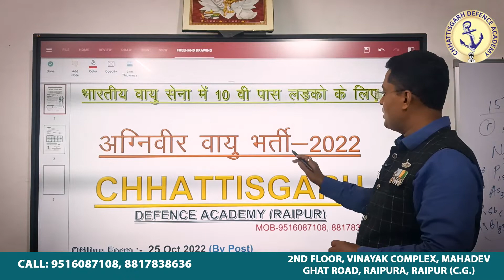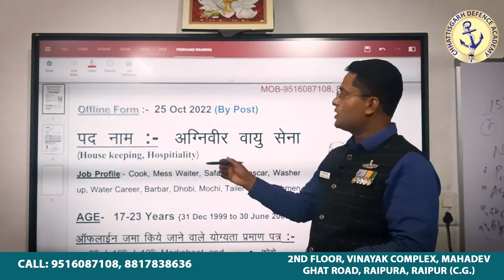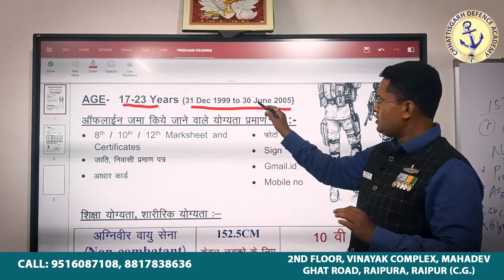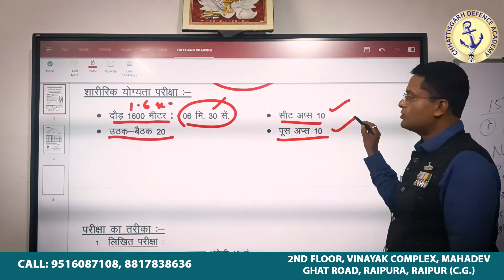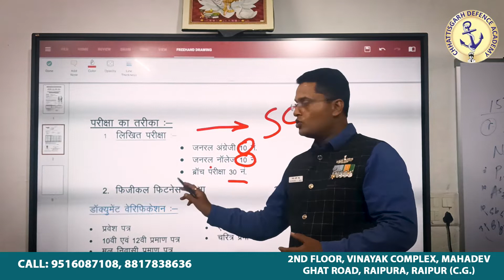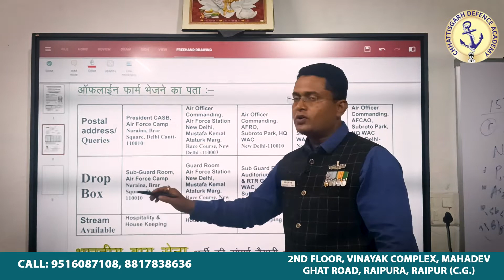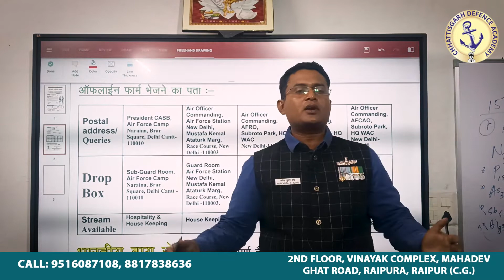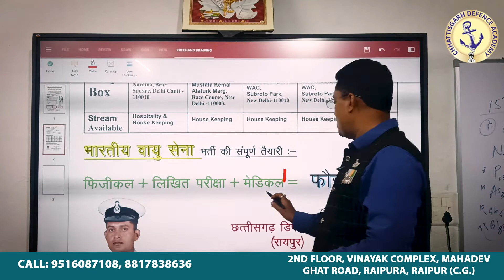10वीं पास युवाओं के लिए निकली बम्पर भर्ती | अग्निवीर वायु सेना भर्ती 2022 | By Chhattisgarh Defence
पहले प्रयास में पहने वर्दी
छत्तीसगढ़ डिफेंस एकेडमी से करें
भारतीय सेना परीक्षा की फिजिकल, लिखित और मेडिकल की सम्पूर्ण तैयारी
Address: 2nd Floor, Vinayak complex, Mahadev Ghat Road, Raipura, Raipur (C.G.)